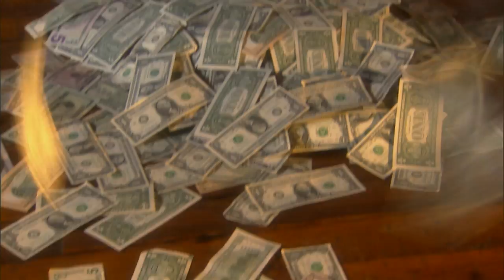Corporate Business Systems "We're in the Money"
We had the pleasure of working with the Nicholason Agency on this new commercial for Corporate Business Systems.  Who doesn't love a pile of money!